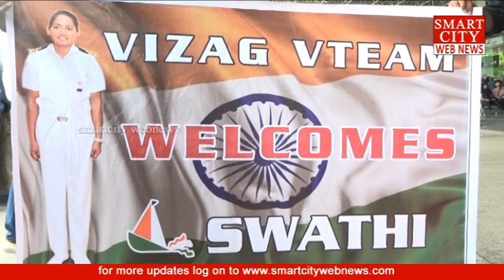smartcity: Grand Welcome to (First Indian Woman Sail ) Swathi by |V-Team| and Vizagites.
smartcity webnews: Grand Welcome to (First Indian Woman Sail Over 9000 K.M.) Swathi by |V-Team| and Vizagites.